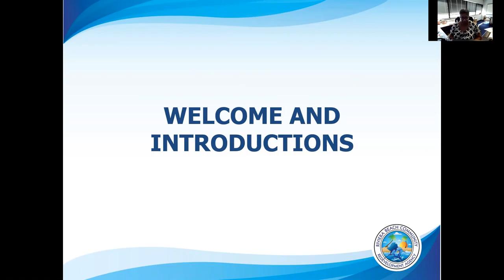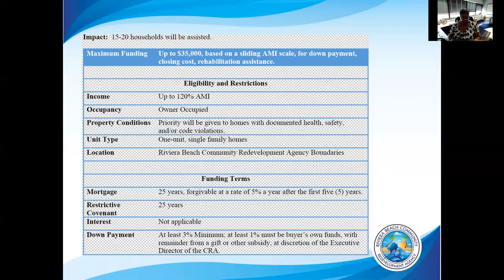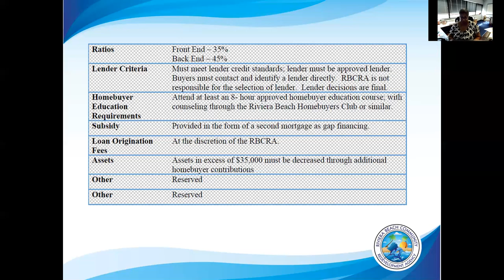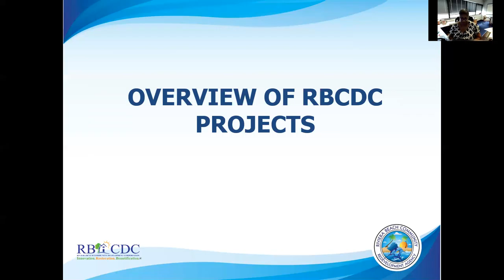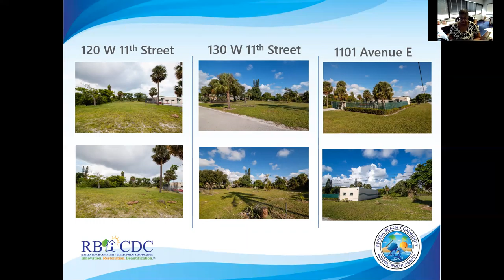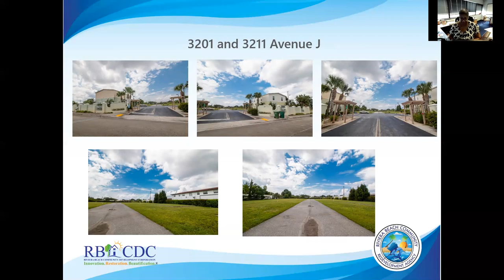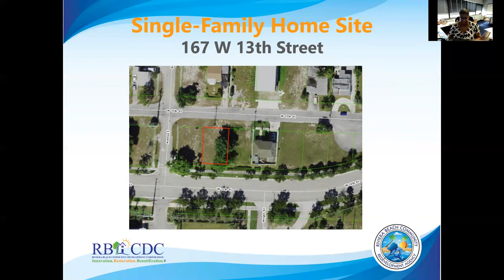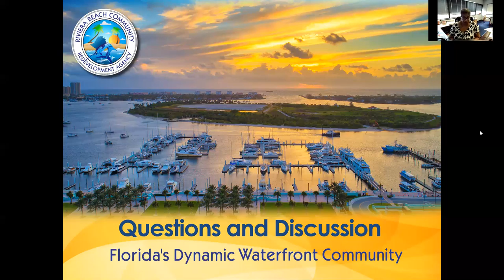Realtor Opportunities Workshop